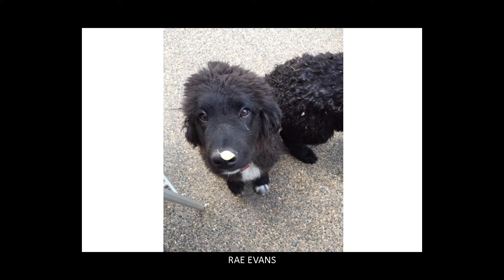COOl Photo of the Week Contest 5/25 - 5/27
The entries and winner for the COOL Photo of the Week Contest for May 25 - May 27, 2016.